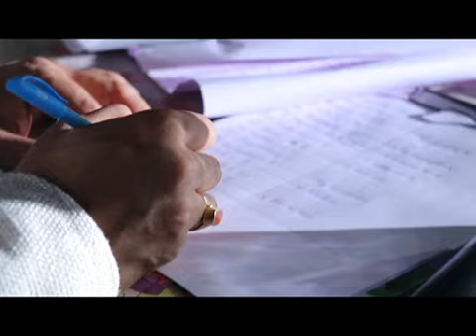Ullas 2k18 teaser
ullas 2k18 teaser. full video coming soon.